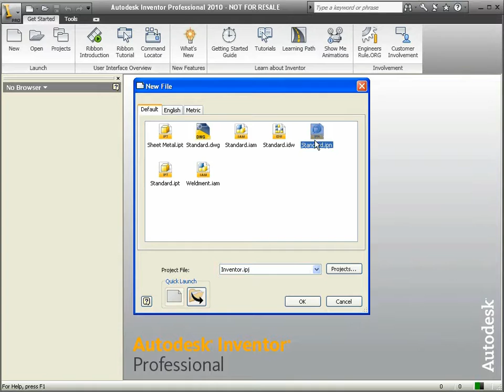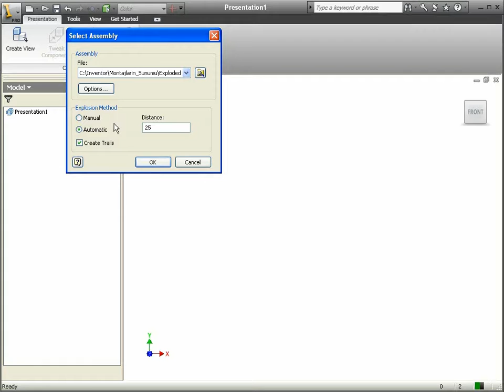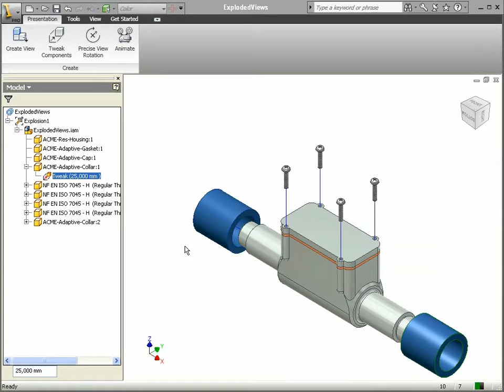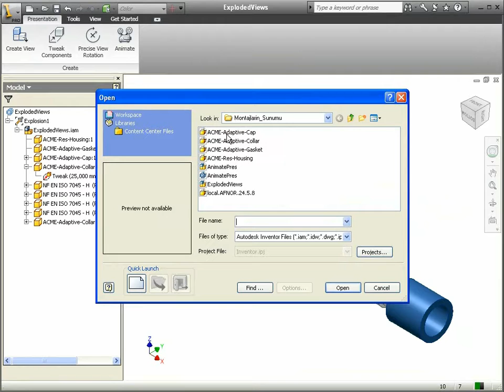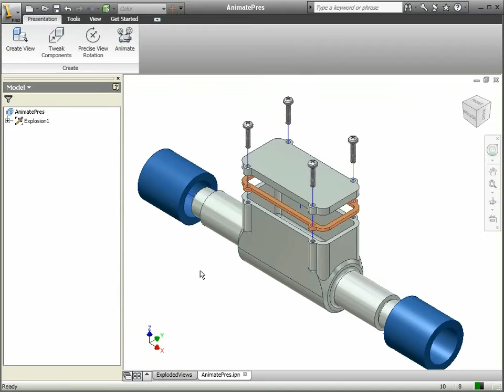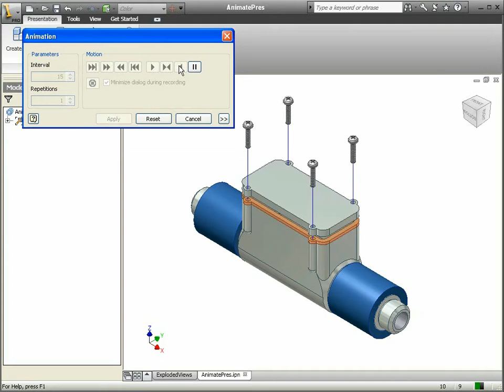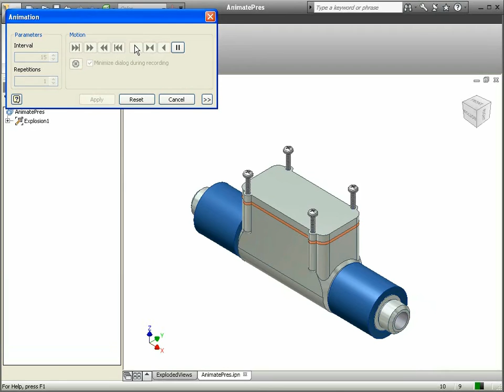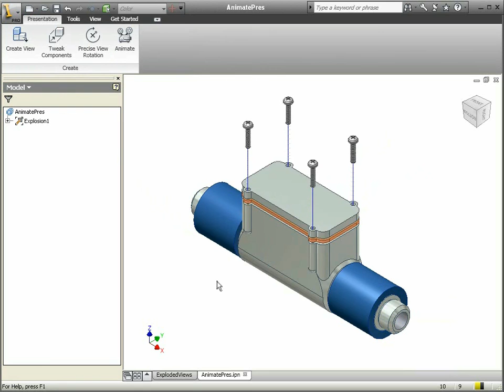48 Autodesk Inventor - Montajların Sunumu